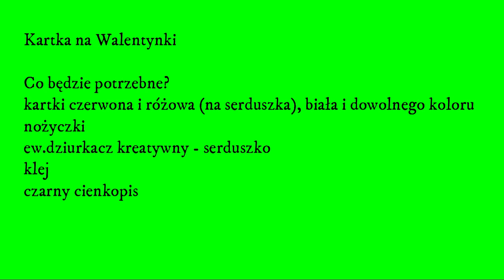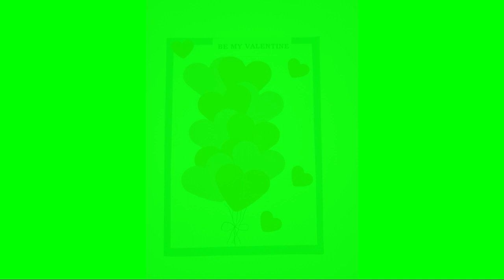Jak zrobić kartkę na Walentynki - diy craft kids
Kartka na Walentynki - praca plastyczna